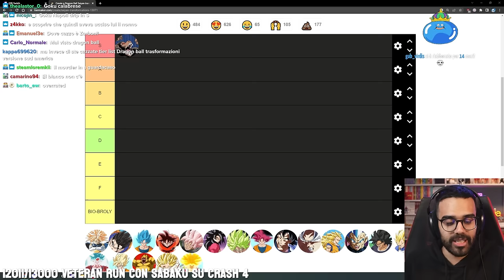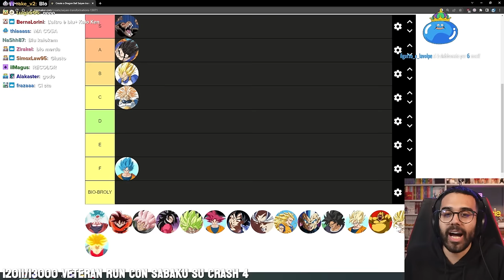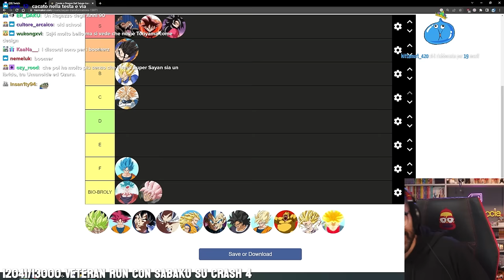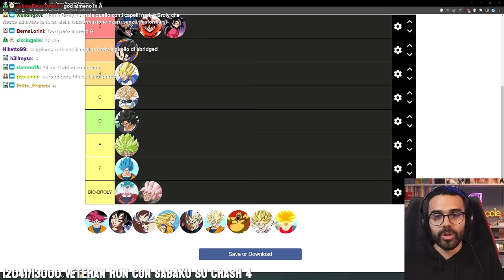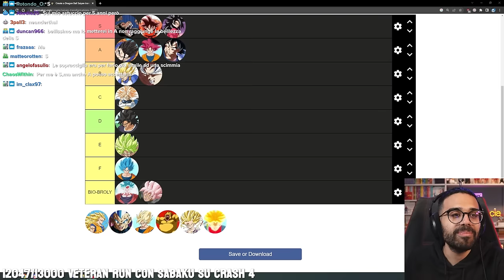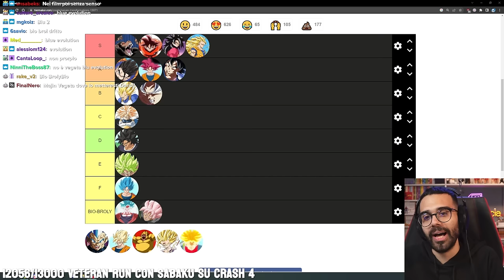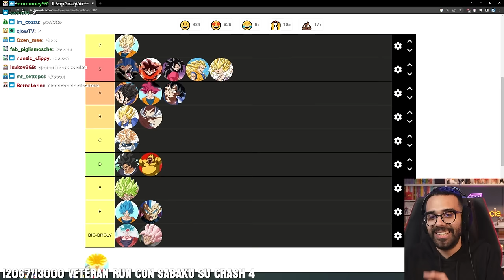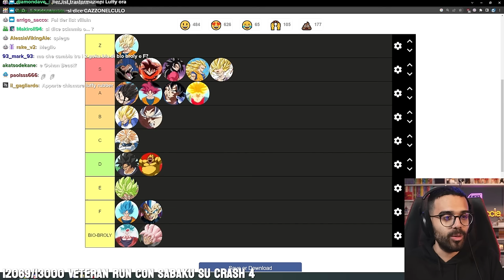DARIO MOCCIA TIER LIST TRASFORMAZIONI DRAGON BALL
Dario Moccia stila una Tier List sulle trasformazioni delle varie saghe di Dragon Ball.